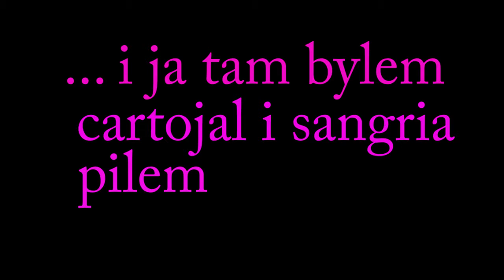Feria de Málaga